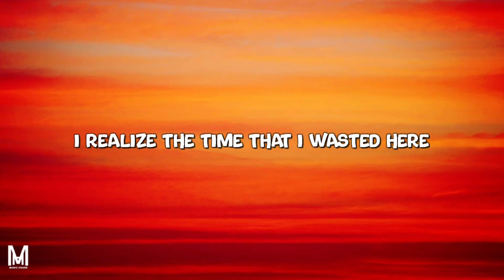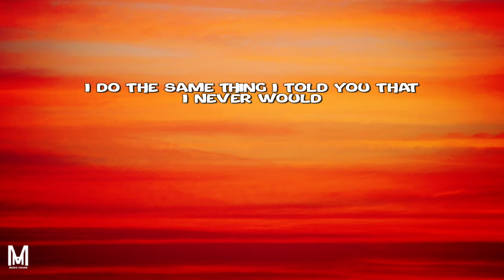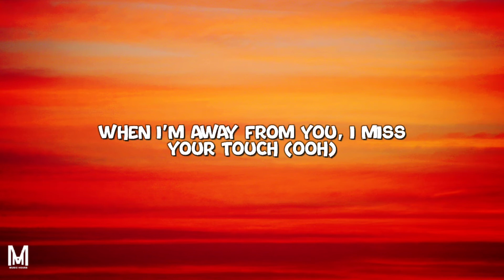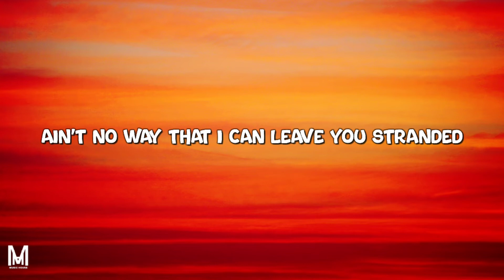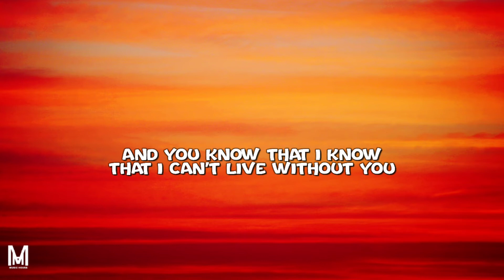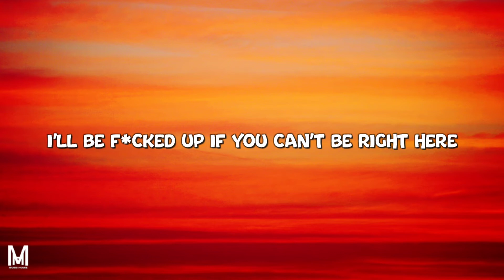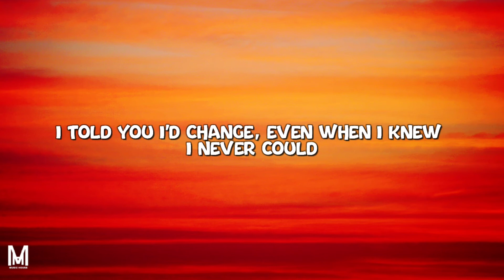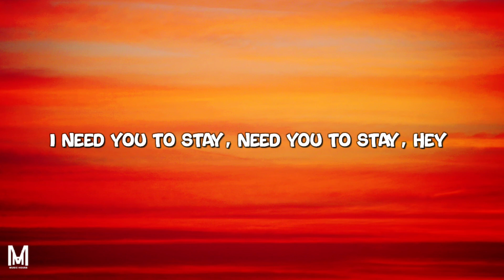The Kid LAROI, Justin Bieber - Stay (Lyrics)